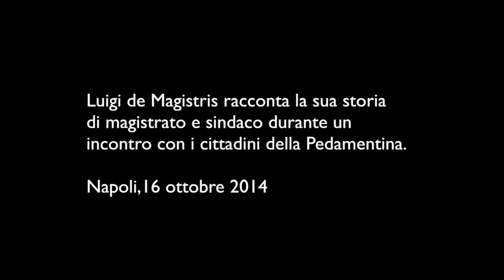Il racconto del sindaco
Durante un incontro tenutosi lo scorso 16 ottobre 2014 con gli abitanti della pedamentina, il sindaco "sospeso" e "on the road" di Napoli, Luigi de Magistris, racconta, con sincera passione, del suo percorso di uomo delle istituzioni, magistrato e sindaco.